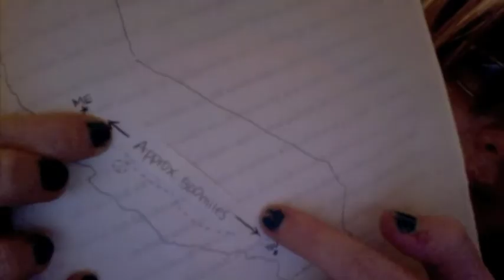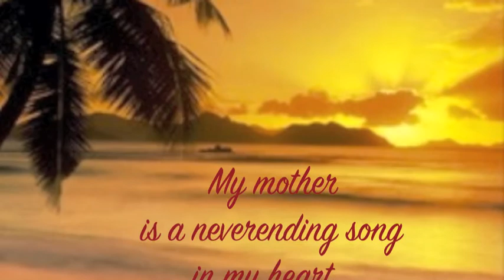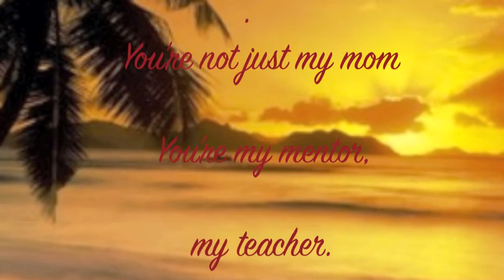Mother's Day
Bring on the cheese! I just HAD to do it! My mom is the most amazing person I know and it kills me that I can't spend mother's day with her. so this is my attempt at making it up to her. LOVE YOU MOM!!!